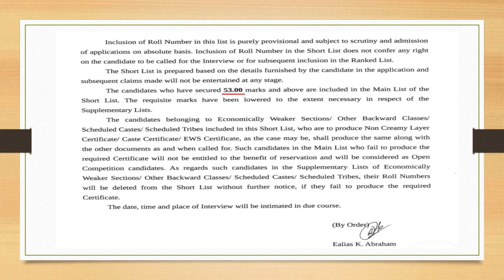HIGH COURT ASSISTANT LIST |KERALA HIGHCOURT|SHORT LIST PUBLISHED|LDC RESULTS|PSC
High Court Assistant Exam Results Published.